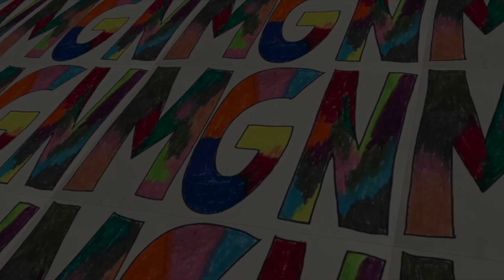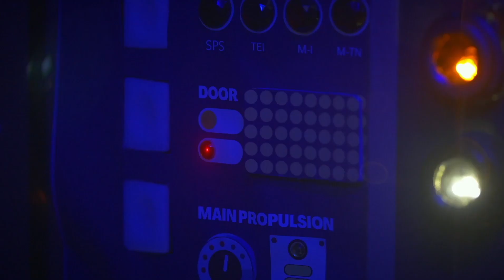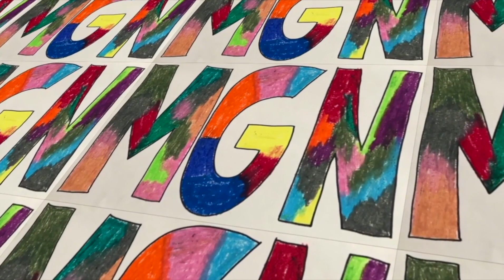MGN - April 23, 2023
Here's this week's MGN (Messiah's Good News) from Amy Teawalt.

We believe in the good news of Jesus that we see all around us and we want to share that good news with you!

* Registering kids and/or volunteering for Messiah's Stellar Summer Vacation Bible Camp,